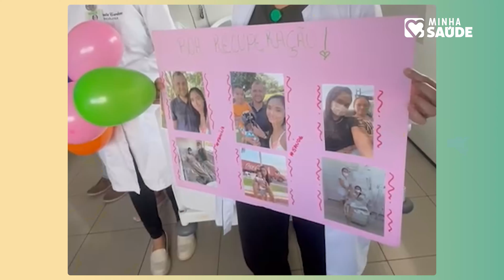Programa Minha Saúde - Hepatites Virais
Veja nesta edição:

+ Conversa com a Dra. Jozelda Duarte, hepatologista e gastroenterologista cooperada do Sistema Unimed Teresina, sobre Hepatites Virais;
+ Conheça como funcionam os transplantes de rins no Hospital de Alta Complexidade Unimed Primavera;
+ Confira dicas e curiosidades sobre amamentação.
Créditos do Programa Minha Saúde

Apresentação: Nadja Rodrigues
Produção: Dalson Carvalho / Assessoria de Comunicação Institucional Unimed Teresina
Edição: Dalson Carvalho
Arte e Projeto Visual: Leonardo Aquino
Roteiro: Ivana Machado
Produção Executiva: Pecê Lopes
Direção Executiva: Diretoria do Sistema Unimed Teresina - Dr. Newton Nunes Filho / André Sobral / Rodrigo Pereira